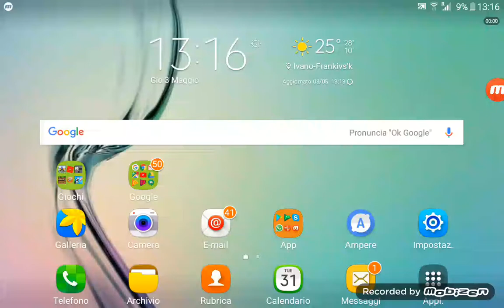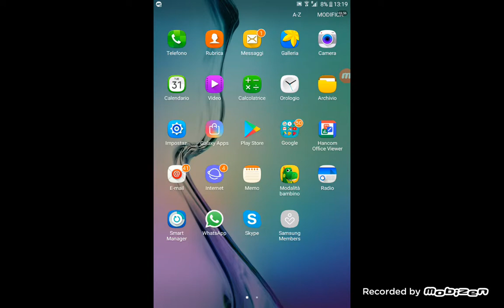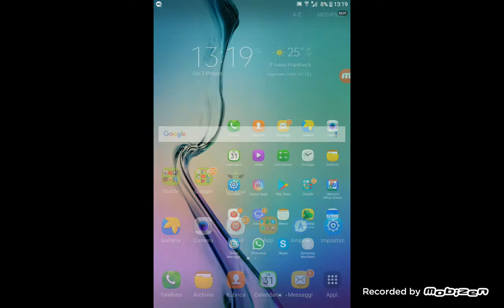WTF? quanto costa sto schifooo